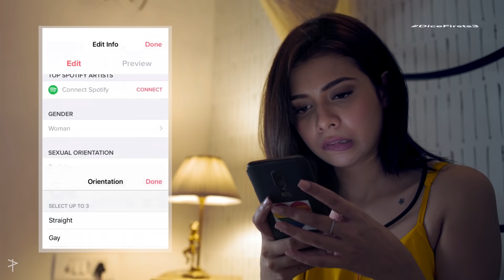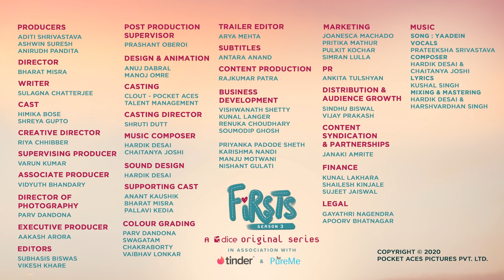Dice Media | Firsts Season 3 | Web Series | Part 1 | The First Time Moving In Together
Remember the first time you met someone and clicked instantly?  ✨
Watch Ritu and Lavanya as they figure life, love and more on DiceFirsts3
In Association with Tinder & PureMe
ft. Himika Bose and Shreya Gupto

A DICE MEDIA ORIGINAL SERIES (A DIVISION OF POCKET ACES)

PRODUCERS
ADITI SHRIVASTAVA
ASHWIN SURESH
ANIRUDH PANDITA

DIRECTOR
BHARAT MISRA

WRITER
SULAGNA CHATTERJEE

CAST
HIMIKA BOSE
SHREYA GUPTO

CREATIVE DIRECTOR
RIYA CHHIBBER

SUPERVISING PRODUCER
VARUN KUMAR

ASSOCIATE PRODUCER
VIDYUTH BHANDARY

PARV DANDONA

EXECUTIVE PRODUCER
AAKASH ARORA

EDITORS
SUBHASIS BISWAS
VIKESH KHARE

PRASHANT OBEROI

DESIGN & ANIMATION
ANUJ DABRAL
MANOJ OMRE

CASTING
CLOUT

CASTING DIRECTOR
SHRUTI DUTT

MUSIC COMPOSER
HARDIK DESAI
CHAITANYA JOSHI

SOUND DESIGN
HARDIK DESAI

SUPPORTING CAST
ANANT KAUSHIK
BHARAT MISRA
PALLAVI KEDIA

CAMERA & LIGHTS
GOLDEN LIGHTS
PAXTON EQUIPMENT

COLOUR GRADING
PARV DANDONA
SWAGATAM CHAKRABORTY
VAIBHAV LONKAR

TRAILER EDITOR
ARYA MEHTA

SUBTITLES
ANTARA ANAND

CONTENT PRODUCTION
RAJKUMAR PATRA

BUSINESS DEVELOPMENT
VISHWANATH SHETTY
KUNAL LANGER
RENUKA CHOUDHARY
SOUMODIP GHOSH

KARISHMA NANDI
MANJU MOTWANI
NISHANT GULATI

MARKETING
JOANESCA MACHADO
PRITIKA MATHUR
PULKIT KOCHAR
SIMRAN LULLA

PR
ANKITA TULSHYAN

DISTRIBUTION & AUDIENCE GROWTH
SINDHU BISWAL
VIJAY PRAKASH

JANAKI AMRITE

FINANCE
KUNAL LAKHARA
SHAILESH KINJALE
SUJEET JAISWAL

LEGAL
GAYATHRI NAGENDRA
APOORV BHATNAGAR

MUSIC
SONG : YAADEIN
VOCALS : PRATEEKSHA SRIVASTAVA
COMPOSER : HARDIK DESAI & CHAITANYA JOSHI
LYRICS : KUSHAL SINGH
MIXING & MASTERING : HARDIK DESAI & HARSHVARDHAN SINGH